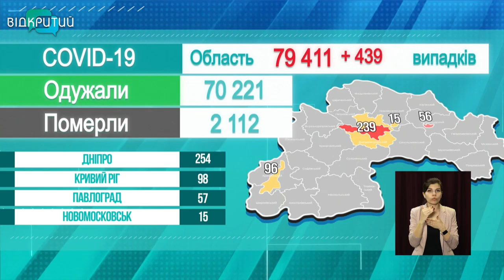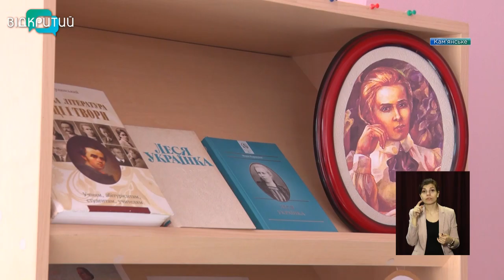Новини OPEN NEWS від 15 березня 2021 року 13:15